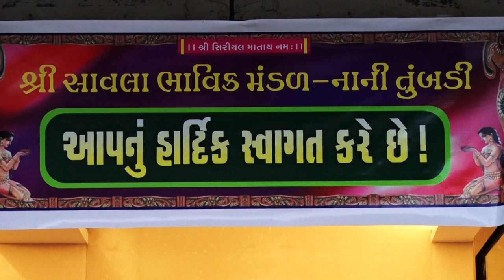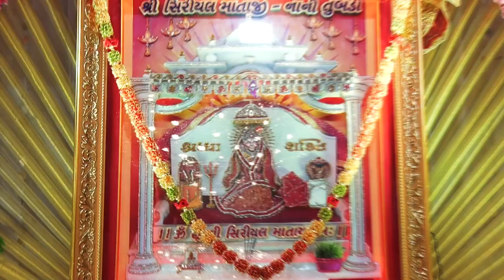Nani Tumbdi ( Savla Bhaviko Siiriyal MAA Ni Pahedi ) || SMEET99 PHOTOGRAPHY